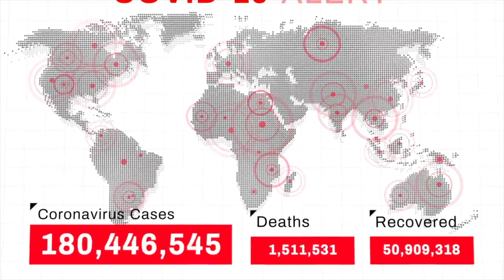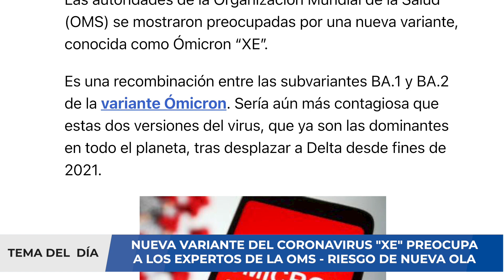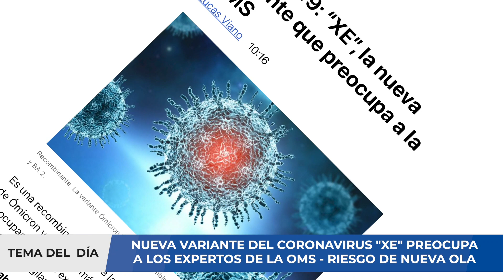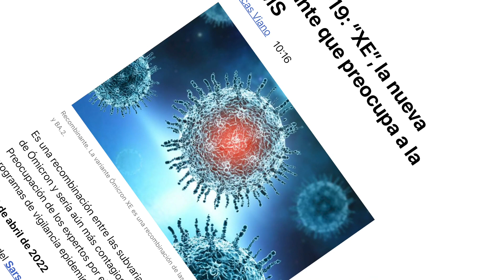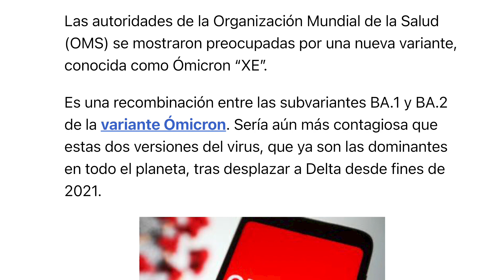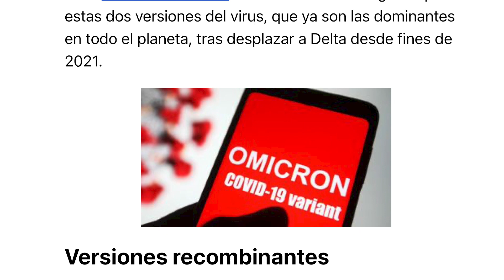ALERTA ⚠️ OMS PREOCUPADA POR LA "NUEVA VARIANTE" DEL CORONAVIRUS MÁS CONTAGIOSA QUE BA.2 😱😱😱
La pandemia de coronavirus dejará sin dudas un sin fin nombres y nomenclaturas. A medida que aparecen nuevas variantes, como lo fue con Ómicron, ya presente en más de 100 países en todo el mundo, ahora surgió una que, parece, combina Ómicron con Delta y que denominaron: Deltacron, la cual ha sido reconocida por la OMS; sin embargo, no es la última variante, una nueva_variante del coronavirus ha sido registrada en Israel, variante que combina 2 subvariantes de ómicron.

Una versión del coronavirus que combina BA.1 y BA.2 se ha detectado en 2 pacientes en Israel, según ha informado este mismo miércoles el Ministerio de Salud del país y recoge The Jerusalem Post. Estas 2 subvariantes viajaban con ómicron desde los inicios de su propagación, tal y como había informado a Business Insider España, con anterioridad, Margarita del Val, viróloga e investigadora del Consejo Superior de Investigaciones Científicas (CSIC). El director general del Ministerio de Salud de Israel, Nachman Ash, ha advertido que no se sabe qué pueda implicar la combinación de las 2 subvariantes de ómicron en una declaración a 103FM, según The Jerusalem Post.